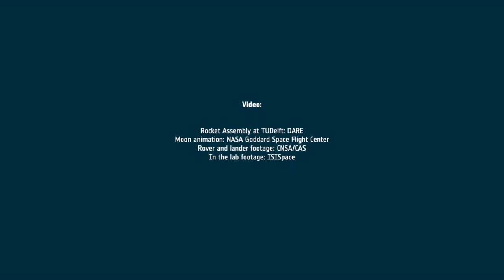Lunar Zebro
Lunar Zebro, a project of the @tudelft in the Netherlands wants to build a robot and be the first Dutch and European rover to walk on the Moon. Their lunar rover does not only distinguish itself by its small size taking up the same area as an A4 sheet of paper, but also by its unique locomotion. Driven by C-shaped legs instead of wheels, the six-legged rover from where it takes its name in Dutch “zes-benige robot”, will be able to climb over much taller obstacles than its wheeled counterparts, making it ideal for the rough and dangerous terrain found on the Moon.

While the student team aims to launch the first rover in a few years to demonstrate the technology and collect data on the radiation levels on the surface, it has grander plans for the future. The team envisions the launch of multiple rovers at once to swarm on the surface of our closest celestial body, in a way not too dissimilar to a swarm of insects. Given the Zebro's small size, light weight, and excellent locomotion, this would allow the team to take on missions which would be too risky for larger and more expensive rovers.

This project highlights what students - the next generation of engineers, can already achieve and opens the door to new ways of thinking about robotic lunar missions. It is an example of the innovations one expects from the space industry in the coming years, showing the strength of the Netherlands and Europe in this field.